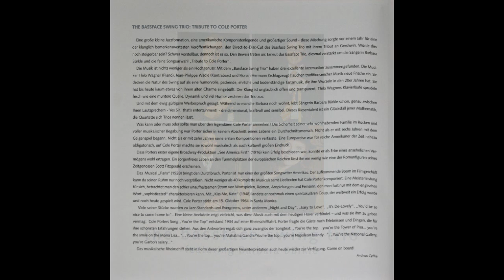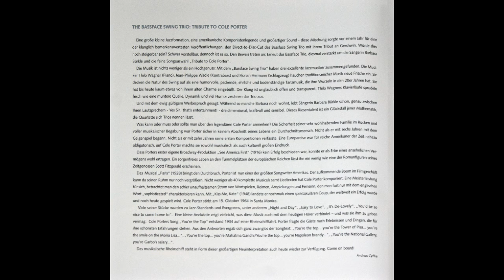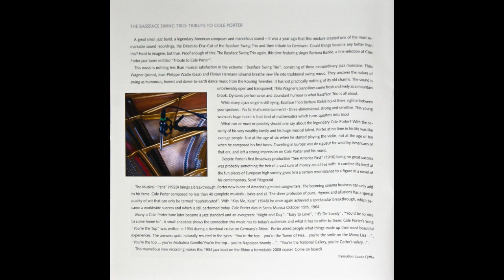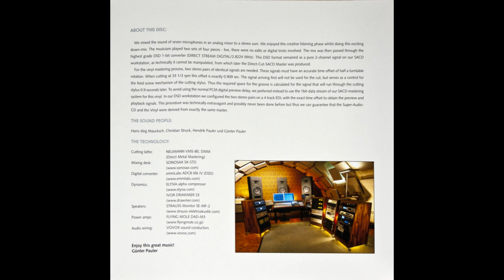The Bassface Swing Trio - Love For Sale 2008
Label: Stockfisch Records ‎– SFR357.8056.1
Format: Vinyl
Country: Germany
Released: 25 Apr 2008
Genre: Jazz

The Bassface Swing Trio - Tribute to Cole Porter - Stockfisch Direct Cut stereo-only SACD SFR 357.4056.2, 39:04 ***1/2 [Distr. by Elusive Disc]:

(Barbara Bürkle, vocals; Thilo Wagner, piano; Jean-Philippe Wadle, doublebass; Florian Hermann, drums)

This is a hi-res encore from the Bassface Trio to their first Stockfisch SACD, a tribute to George Gershwin.